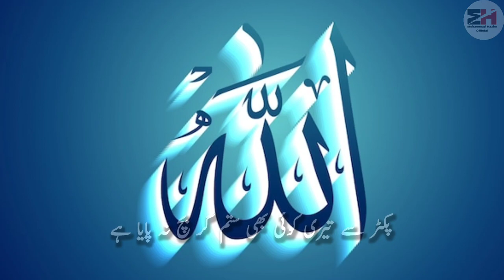babri masjid ko gira kar raam mandir bana diya | dard bhara kalam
gira kar jisne masjid ko wahan mandir banaya hai
mandir se nikli masjid
masjid me se nikla shivling
masjid me shivling mila
punjab me shiv mandir ko masjid banaya,

babri masjid
babri masjid demolition documentary
babri masjid demolition
babri masjid demolition video hindi
babri masjid ayodhya

raam mandir
ram mandir ayodhya
ram mandir

babri masjid naat
babri masjid
babri masjid demolition real video
babri masjid demolition
babri masjid demolition video

ayodhya airport
ayodhya live
ayodhya mandir kaisa banega
a